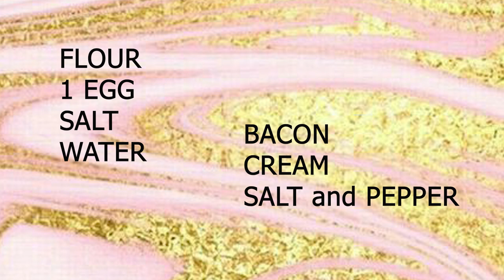KNIDDELEN mat SPECK | RECEIPE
Hallo dir leiw Leit ☀

Haut sin mer e bessen OFF TOPIC ennerwee, an zwar mat engem Rezapt, daat definitiv net an den Fitnesstopic passt.
Ech sin zwar der Meenung dass et keng "BEIS" Liewensmetel gett, an aawer ass dat do naischt waat ech während menger Wettkampf Preparatioun iessen :)
Trotzdem vill Spaass an e gudden Appetit.

Main Numm ass Nathalie an ech kommen aus Letzebuerg.  Ech wenschen ärch ganz vill Spaass beim nookucken.
Dreckt mer och gären en Daum heich gin an losst en Abo do, wann der den nexten VLOG net verpassen wellt :)
Dir kritt an Zukunft regelmässegen Content zum Thema Training, Ernährung, Vlogs, Supplements Bodybuilding, Doku an der Wellnessclass, oofhueklen, baihuelen...etc...etc

An fir weider Ideen hannerlosst mer och gär en Kommentar 😊

xoxo - Nathy

Kamera 1 🎥

Dann sin mer schon bei mengem veierten VLOG, et sin also just nach 7 !!! Wochen bis ech op d’Bühn klammen.

xoxo - Nathy

Kamera 1 🎥